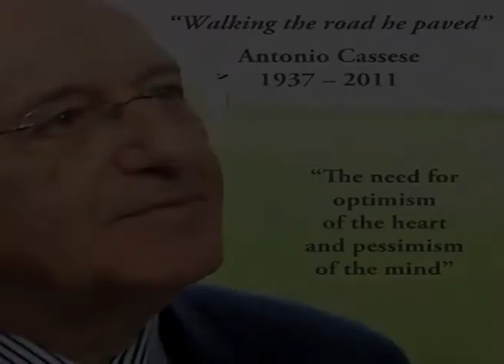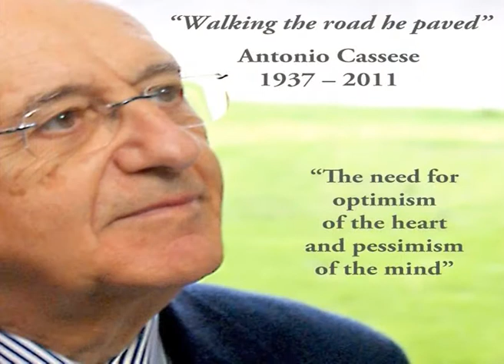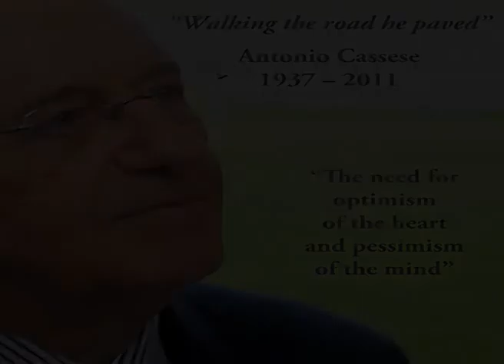"Walking the road he paved", Antonio Cassese 1937-2011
The Hague judicial community payed tribute to Judge Antonio Cassese on 16 November 2011 at The Hague Academy of International Law. This celebration of his life's work and achievements included presentations covering five of the areas of international law which were the focus of his renowned passion and insight: international human rights law, international criminal law, international humanitarian law, terrorism and self-determination.
The event was filmed and can be viewed in full here.